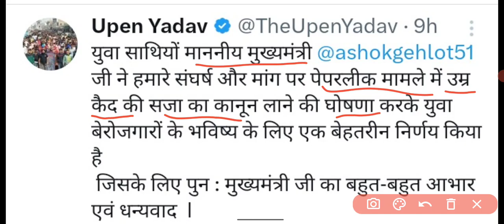राजस्थान सरकार ने लिया बडा फैसला। अब पेपर लीक करने वालो की खैर नहीं 👉।